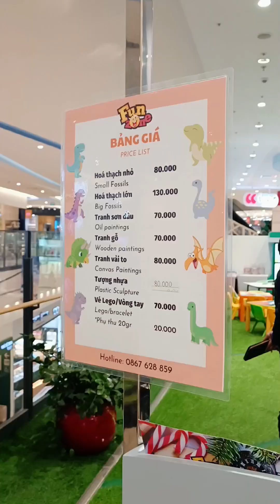Trò chơi mới 🦕🦖 KHAI QUẬT ĐỒ CỔ